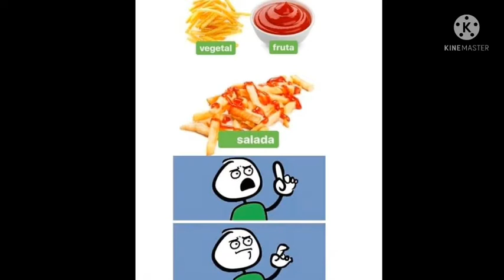Memes Em Imagens 2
Parte 2 dos memes em imagens